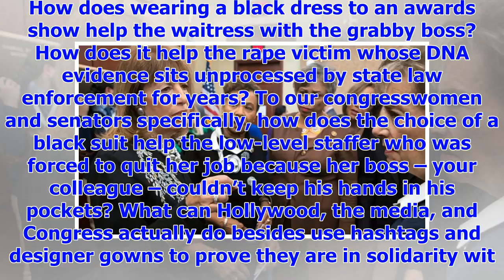[Breaking News]Dear Congress, wearing black to the State of the Union helps no one. Let's have some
[Breaking News]Dear Congress, wearing black to the State of the Union helps no one. Let's have some action
The Golden Globe Awards show was viewed by 19 million people, and many women in entertainment used i...